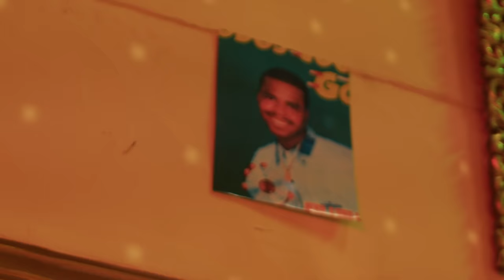CIPRIANO (VIDEO OFICIAL) - MR BLACK EL PRESIDENTE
Vuelve este clásico de la champeta! para todos ustedes mis seguidores.